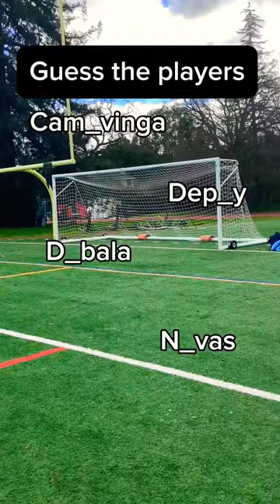Guess the players 🤔